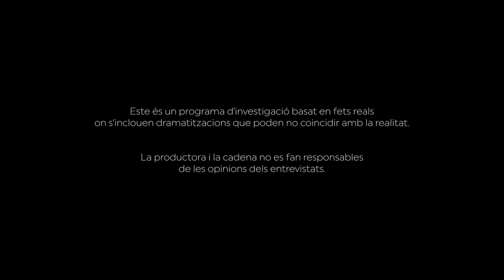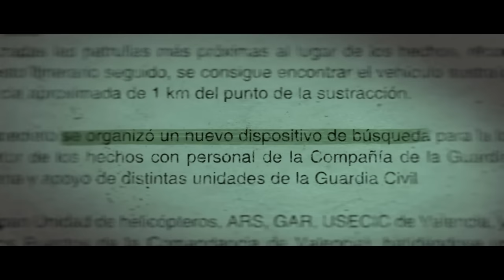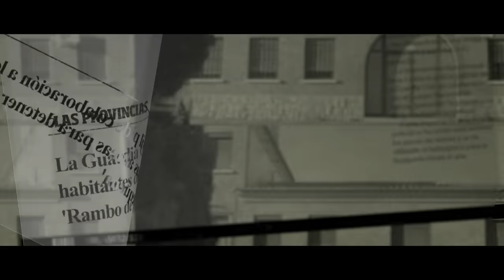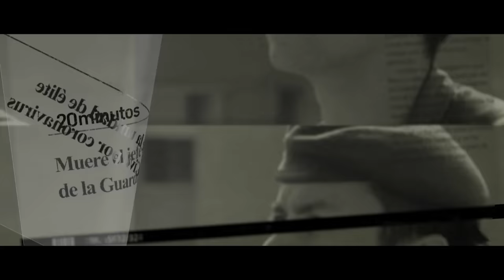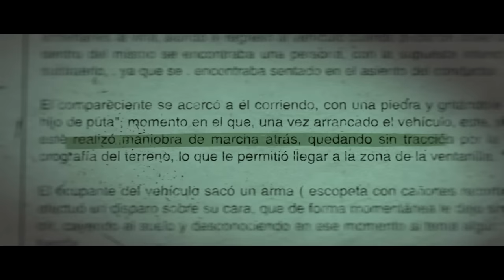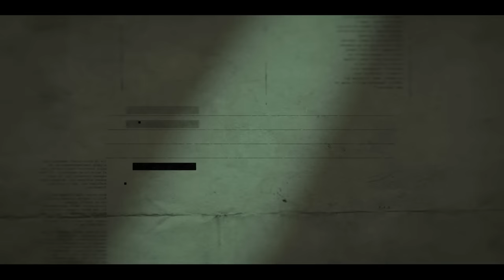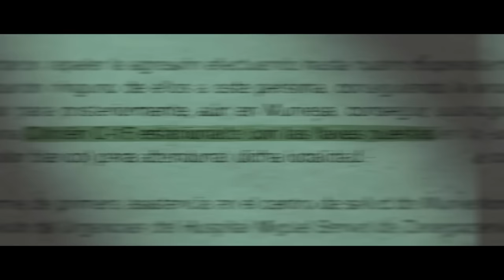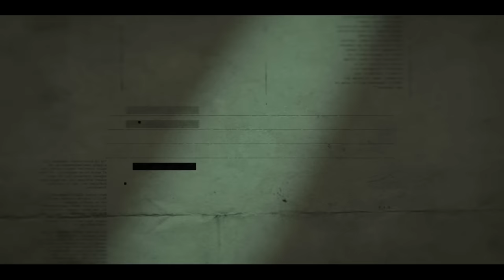L'hora fosca - El Rambo de Requena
A les portes del confinament per la pandèmia de COVID la Guàrdia Civil perseguix un individu que ha comés diversos assalts a punta d’escopeta en les comarques de l’interior de València. A cada pas l’agressor es torna més violent i impredictible. La persecució és una carrera contrarellotge abans que es convertisca en un assassí.